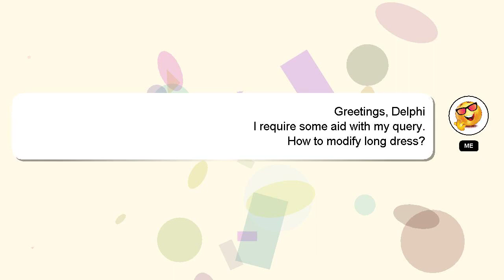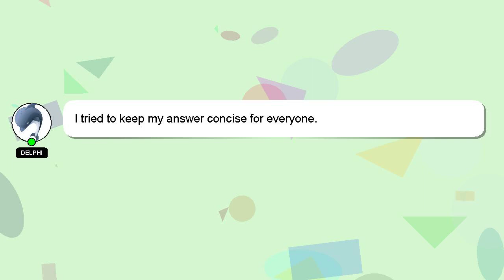How to modify long dress?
A brief introduction of myself, Greetings, my name is Delphi. I can assist you in answering your queries. - How to modify long dress?

If you require more detailed information, please don't hesitate to comment or chat with me. A 'heart' from me is a way of showing appreciation for your answer.

*2 What we are experimenting :*